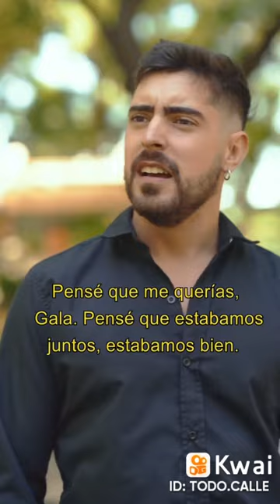REEL 2022 AMILCAR ABALLAY